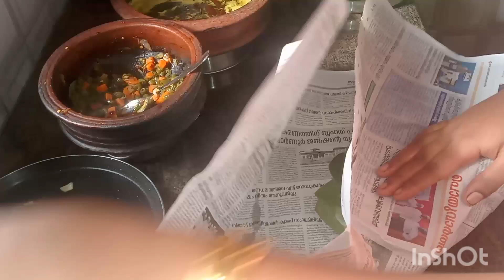രാവിലത്തെ തിരക്ക് പിടിച്ച എന്റെ അടുക്കള വിശേഷങ്ങൾ | busy morning vlog